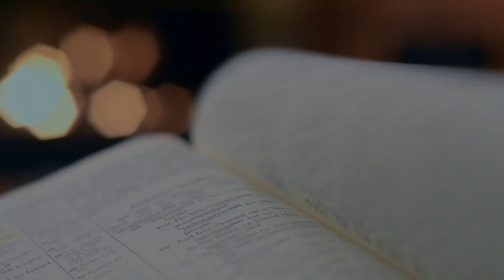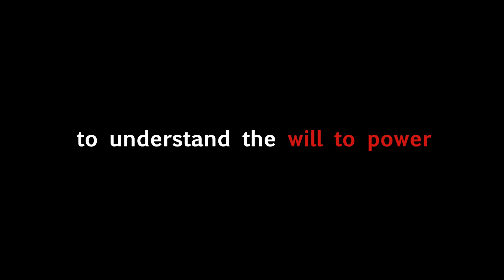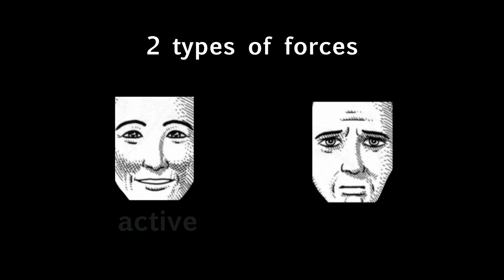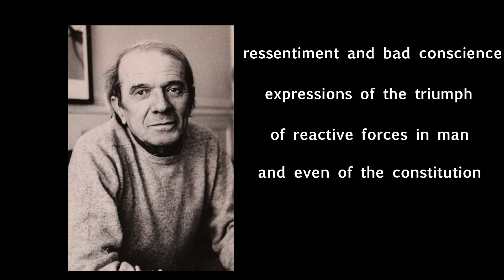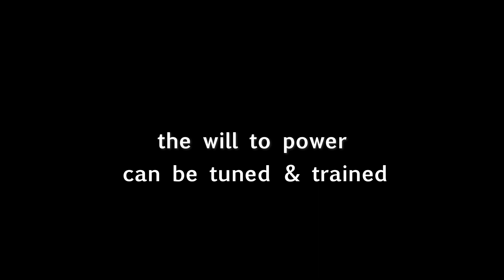The Truth About Nietzsche's Will To Power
Friedrich Nietzsche's concept of the 'will to power' remains grossly misunderstood.

There's an obscure book by French philosopher Gilles Deleuze. Nietzsche and Philosophy. Published in 1962. Unfortunately, its reach is stuck in 1962.

I condense the essence of that book, and along with my own readings, to show you what the 'will to power' truly means and why it's the anchor to Nietzsche's entire philosophy and life project, and antidote to nihilism.